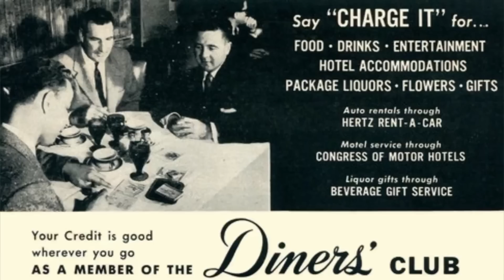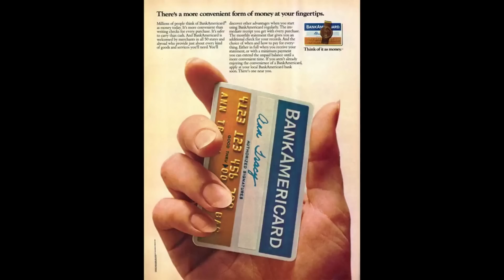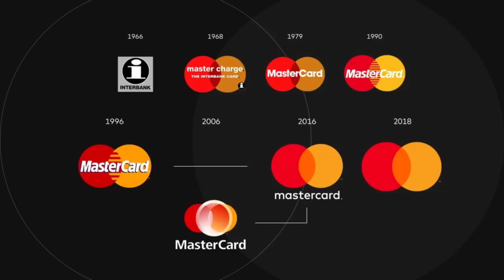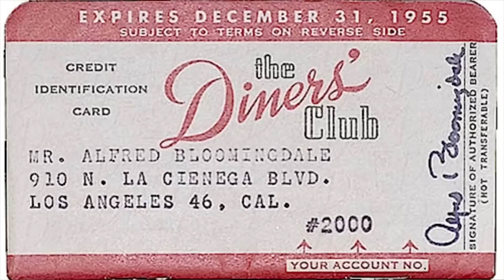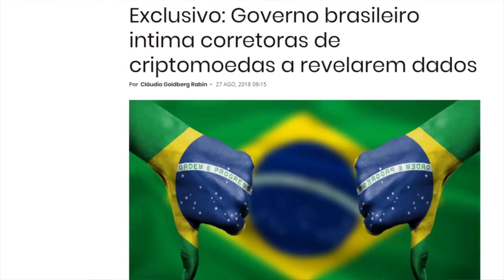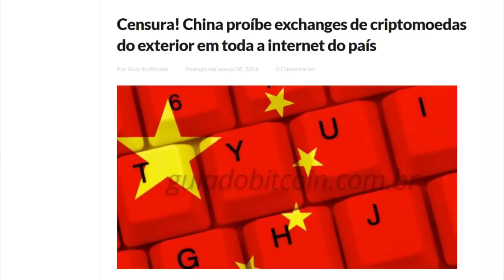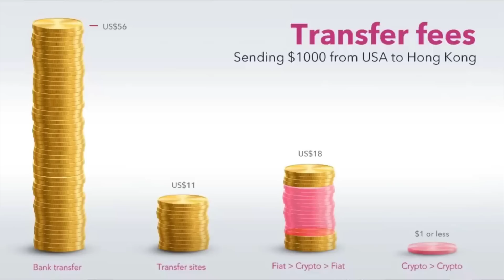Ninguém usa BITCOIN? Conheça a história da adoção do Cartão de Crédito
Hoje todos possuem Cartão de Crédito, mas como uma adoção global como essa começou, na época em que nenhuma loja o aceitava (até mesmo por não possuir maquininha de Cartão)? Conheça uma história de adoção muito similar ao que vemos atualmente com as Criptomoedas.

Conheça a estratégia que uso para aumentar meus BTCs.

Nosso relatório mensal gratuito sobre o mundo das criptomoedas.

● CRYPTO.COM: peça seu cartão, ganhe $25 e use cripto em qualquer lugar!

● LEDN: faça poupança com BTC e USDC!

● BITFINEX: exchange que respeita sua privacidade, desde 2012!

      CUPOM: CRIPTOMANIACOS